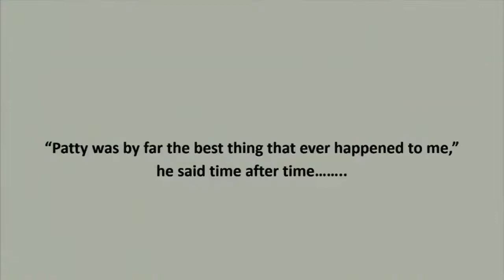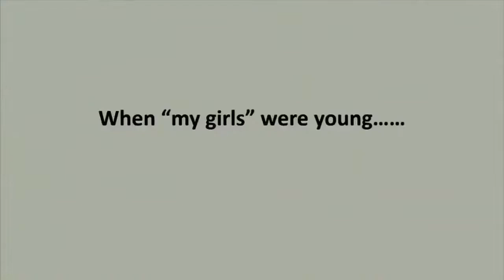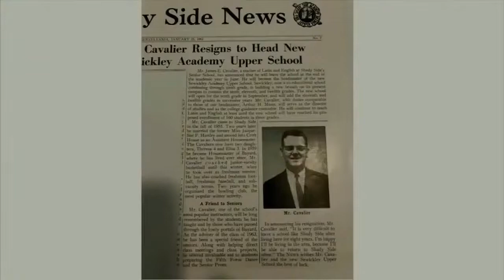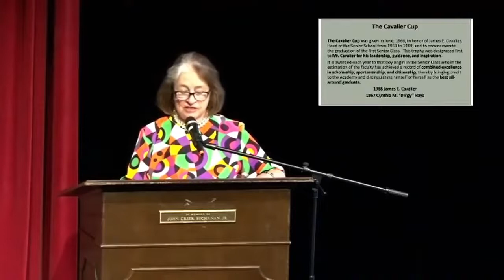“Remembering Mr. Cav” Memorial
Watch the memorial for Mr. Cavalier over Reunion Weekend 2021 on October 10, 2021, in the Rea Auditorium.